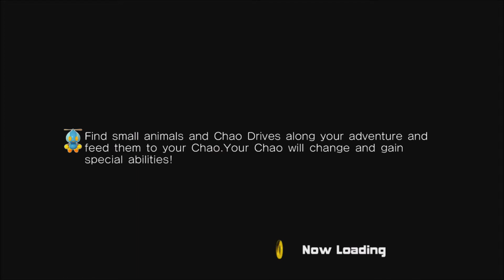Sonic Adventure 2 - Episode 7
This scene look familiar? Trying to get the timeline straight from from one point of view to the next is hard but at least its filling in all of the blanks! Hatching some plans time Emeralds to hunt!